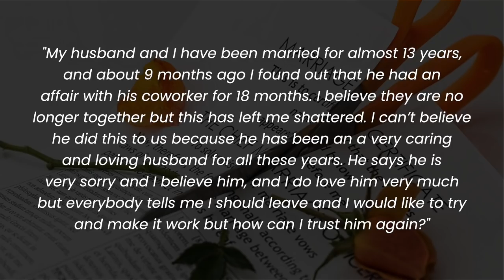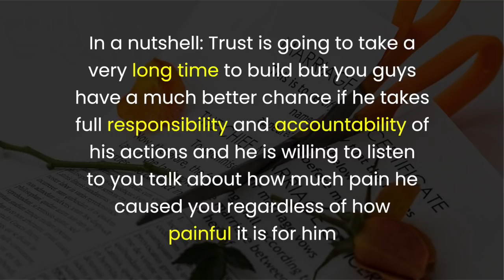Q&A: How to Recover from Infidelity?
Can we rebuild trust once someone cheats on us?

Description: how to recover from infidelity? How do we heal after infidelity? how to recover from infidelity in marriage infidelity?  when trust is broken in a relationship what shall I do? When your trust is broken in a relationship sorry means nothing! What to do when trust is broken in a marriage?  when trust is gone what shall I do?  how do I  rebuild trust after cheating?  how does one rebuild trust in a relationship? how to rebuild a broken relationship?  how do we build trust? How to recover from cheating, how to recover from infidelity?How to recover from affair? How to recover from adultery?